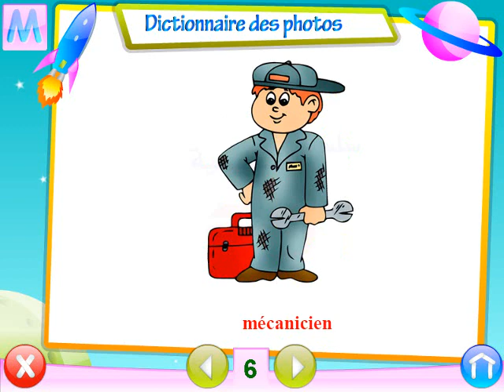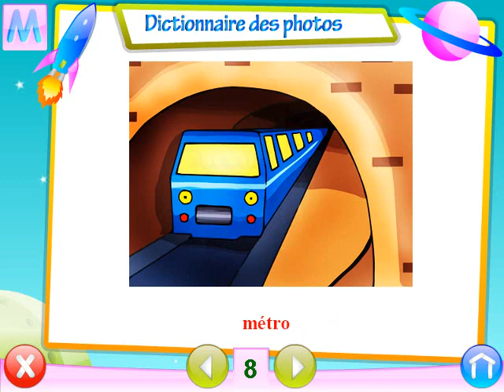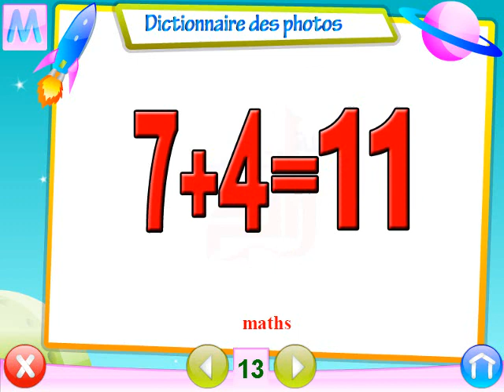65 -- KG 2 - FRANCAIS POUR - منهج كامل حضانة - كي جي 2 - لغة فرنسية دروس